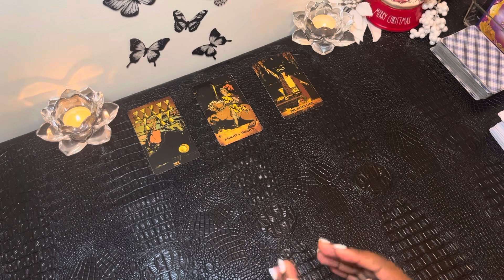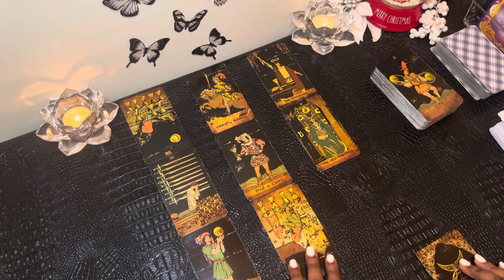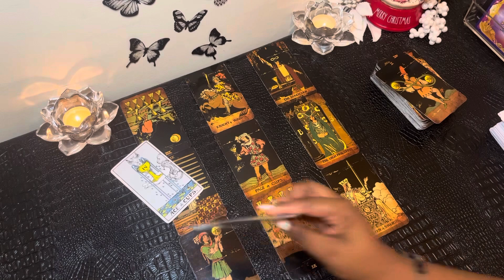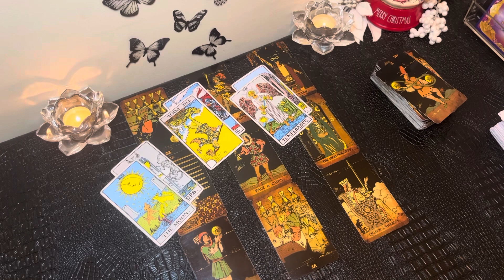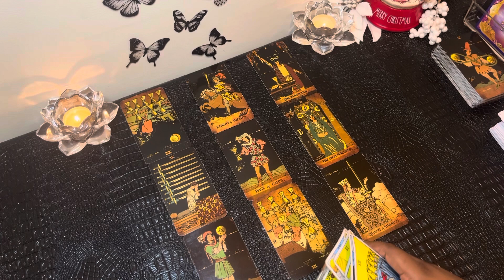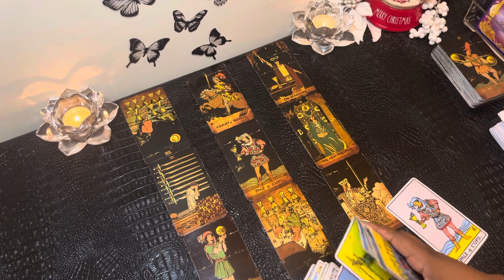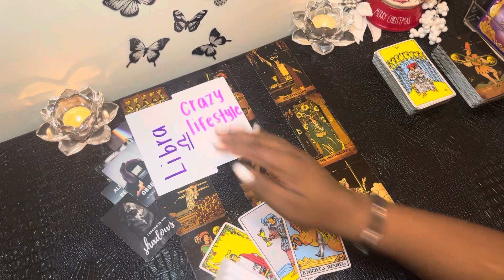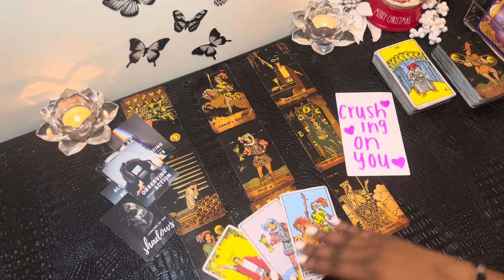CANCER: “I Hope You Know Cancer, This Person Is About To Come After You!!!” ❤️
Cancer, someone’s about to come after you and here’s what you really need to know about it to be better prepared Cancer ❤️

My chart:

Aquarius ☀️
Libra 🌙
Gemini ⬆️
Aries Venus ❤️